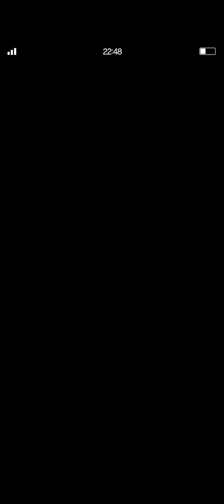FINAL FANTASY BRAVE EXVIUS (M)紅色石英石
enjoy+smile

私のファンページ(my fanpage)(我的粉專):
賞金獵人

My Facebook name:雷真
My YouTube name:killer
My real name:洪進忠
洪進忠=Hong Jinzhong,
2019.1.1,ATM New Version, Hong, Jin zhong
find me,use my real name.^^)))洪進忠
My Chunghwa Post account :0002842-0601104
(Taiwan government bank)
Foreign needs +700:
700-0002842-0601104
Foreign support, Don't ATM ,Don't money transfer
Chunghwa Post=中華郵政
My mail
1.
Don't be fooled.
No one can represent me in my country.
Support, find me personally
In real life, I am not a game company employee,
(any game)
Not a member of any community.
No need to talk to other people,smile ^^

Talk,come my home,directly.Please.^^
otherwise, 100% fake people(hacker)
Any mail letter, 100% directly deleted.
Any call,100% direct blockade.
play any game, I never use chat room to talk.
Anythings
You must see me real person
Don't entrust others,thank you^^
Attention:
hacker use my email,Reply letter.
Any business activities reply , 100% is fraud,not me.
2.
任意の手紙、直接削除
携帯電話と電話
どんな電話でも
100％ハングアップ
ハッカーの設計を防ぐ
会話、私の家へ、すべてのゲーム、
チャットルームを使用しませんでした
サポート
アカウント：台湾郵便局
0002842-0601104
台湾郵便局=Chunghwa Post
外国人送金
700を増やす必要がある:
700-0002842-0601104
海外、送金しないでください
、ATMしないでください、
私の家に来てください^^
私を直接見つける^^
ありがとう
chunghwa=台湾郵便局
ハッカーはよく私のメールを使用します
返信する
海外に送金しないでください
注：
すべての事業活動
返信する
100％は詐欺です
私の国では誰も私を代表できません。
サポート、個人的に私を見つける
実生活、私はゲーム会社でもコミュニティのメンバーでもありません。
他の人と話す必要はありません

3.
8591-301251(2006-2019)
支持我:
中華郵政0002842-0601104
我家,請直接找我.
電話100%封鎖掛斷,信件直刪,任何事,談話,直接
到我家找我,只要沒在我家,100%假,你必需到我
家找我,請勿委託他人,謝謝.我不是任何社區或
公司成員,沒必要和我以外的人談話.
我帳戶是公開的.只要與我不同就是騙子.駭客連
我信箱回信,免理.

檢查手機,有這些東西:
套件輔助程式)尋找你的手機)程式安裝器)
wifi direct ), 等一堆反白無法勾選,無法強
制關閉連結,免刪,免重灌,對方會再裝上去.
如果要一直關,刪,24小時不夠用,每半小時重
點清一次.
手機比較簡單:
1.設定-裝置維護-清除(記憶體和儲存)
2.設定-應用程式-顯示系統應用程式-重點關閉,
看不懂的,無法點的省略.要關閉,重刷,重開.(24h)
電腦被整有這幾種情形:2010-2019
1網頁!,2重開機,3.無法刷新或更新,4.連結廣告伺
服器5.斷連 6.畫面卡圖,忽停忽動,或完全卡死或
送你黑螢幕,那是重度複疲勞轟炸(24H)
電腦:提供一下,我以前的防法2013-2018(影片有列)
1.安全隱私全高2.移除桌面3.非必要服務全關
4.設IP擋5.重開按鍵喚醒全關6.儲存全關,不定
時清理垃圾7.交叉管理員,密碼雙重制8.連線後
切斷,防火牆允許點掉.
不管電腦有無中毒,每次上,多重設防變化,被攻
擊就變一次,100次就變100次,看你一天被攻擊
幾次.通常那種人吃飽太閑,情色駭客,釣魚的詐
騙者,必需盜用他人帳為餌.不然必定失敗,綁架
犯或集體詐騙.
(花個5至10分速點),我是完全不碰電腦.丟倉庫,
即使你電腦是病毒機也是這樣,先防再玩
,因為你看不到對方安裝什麼.^^對吧

冒充我,打別家網遊的,用信箱那種,有交易報案.
刷一下紀錄,智障就86.各家遊戲和平台時間.
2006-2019全無售帳.完整列表,扔或刪^^包含
講過什麼屁話.(手機如果搞雙鏈接盜用上線,
即使幾分鐘,免理)雙頻道,第二頻道有列帳.
前幾家公司的遊戲幾乎同招,不知誰整,所有粉專
全貼.1共9年,從電腦到網頁到手遊.
應該都情色娛樂駭客居多,遊戲常輸人,用冒充+
盜用的騙鬼,必是男妓.我常收到色情信或女肥
豬騙子.
接続されているすべてのチャンネル
ハッカー接続
私の友達じゃない
All connected channels,
Hacker link,Not my friend.
연결된 모든 채널
해커 링크
所有連結頻道,不是我朋友,上或下.避免受騙.^^
手遊或電腦是送他們的影片到我們機子
搞後台自動點擊刷點擊率,所以我們機子瞬間
爆熱卡死.

휴대 전화 4 세트 전화 시스템
주의 포르노 해커

사업 활동 또는
대화는 내 집에 없다
100 % 사기

당신의 나라에서 거짓말 쟁이를 조심하십시오

ATM 또는 송금하지 마십시오

저는 커뮤니티 나 회사의 회원이 아닙니다
다른 사람들과 대화 할 필요가 없습니다

지원

저를 찾으러 우리집에 오십시오.

Мобильный телефон четыре телефонных системы
Внимание порно хакера
Притворяясь мной

Разговор не у меня дома
100% мошенничество

Остерегайтесь лжеца в вашей стране

Пожалуйста, не банкомат или денежные переводы
Поддержи меня, иди ко мне домой и найди меня.

Я не являюсь членом какого-либо сообщества или компании
Не нужно разговаривать с другими

携帯電話、4つの電話システム
ビジネス会話または会話
、100％は私ではありません

ハッカーに注意してください
私はどの会社のメンバーでもありません
またはコミュニティメンバー
2チャンネル、リリース済み
予防
台湾および中国の詐欺

Mobile phone, four teleohone systems
Any business and talk,100% not me

No one in my country can represent me.
Find me directly,Any things
Be careful hacker
I am not a member of any community or company
All links channel, Not my friends.
talk ,not at my house
100% fake。
2 channel post at same time.

手機四個電話系統,手機駭客詐騙,^^談話或商業
活動不可能是我.玩任何遊戲,無使用聊天平台與
人對話,防惡搞2006-19年,雙頻道發布.

โทรศัพท์มือถือ 4 ระบบโทรศัพท์
หมายเหตุ: แฮกเกอร์ลามก

กิจกรรมทางธุรกิจหรือ
บทสนทนาไม่ได้อยู่ที่บ้านฉัน
ฉ้อโกง 100%

ระวังนักต้มตุ๋นในประเทศของคุณ

อย่า ATM หรือโอนเงิน

ฉันไม่ได้เป็นสมาชิกของชุมชนหรือ บริษัท
อย่าคุยกับคนอื่น

โปรดมาที่บ้านของฉันเพื่อมาหาฉัน
2 ช่อง
ปล่อยเต็ม

मोबाइल फोन 4 टेलीफोन प्रणाली
नोट: पोर्न हैकर्स

व्यावसायिक गतिविधि या
बातचीत मेरे घर पर नहीं है।
100% धोखाधड़ी

अपने देश में धोखाधड़ी के बारे में जागरूक रहें।

एटीएम या वायर ट्रांसफर न करें

मैं किसी समुदाय या कंपनी का सदस्य नहीं हूं।
दूसरों से बात न करें

समर्थन

प्लीज मेरे घर आओ मेरे पास आओ।
2 चैनल
पूर्ण रिलीज

الهاتف المحمول 4 نظام الهاتف
ملاحظة: المتسللين الإباحية

النشاط التجاري
المحادثة ليست في منزلي.
100 ٪ احتيال

انتبه إلى الاحتيال في بلدك.

لا تستخدم الدفعات التلقائية أو التحويلات المصرفية

أنا لست عضوًا في أي مجتمع أو شركة.
لا تتحدث مع الآخرين

دعم

يرجى الحضور إلى منزلي.
2 قنوات
الافراج الكامل